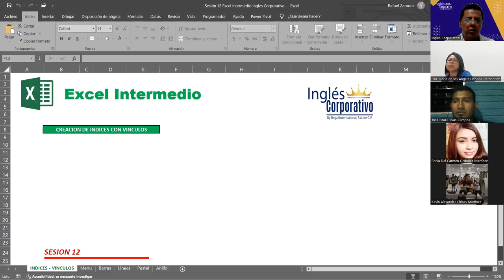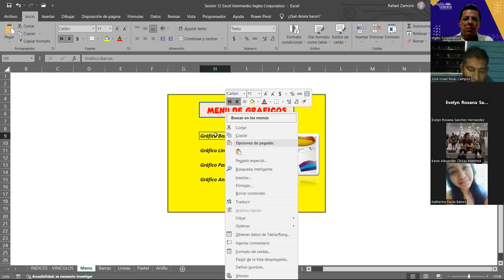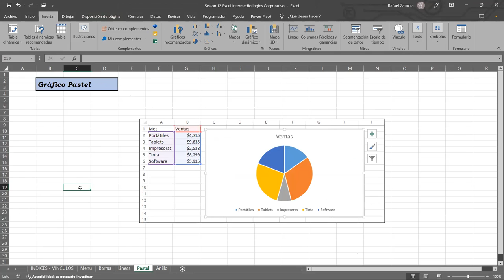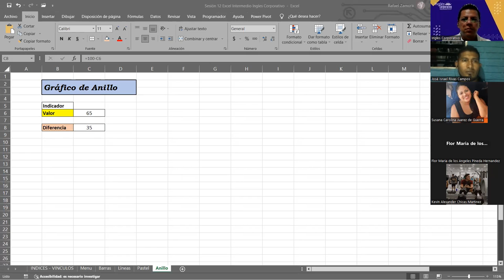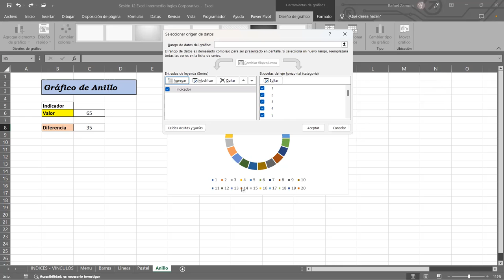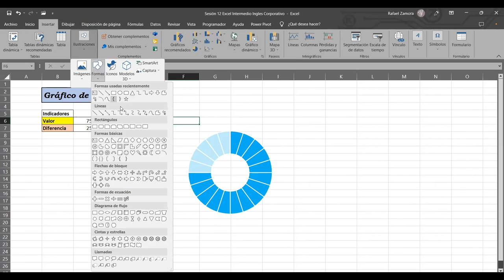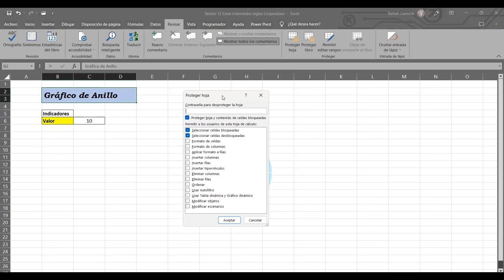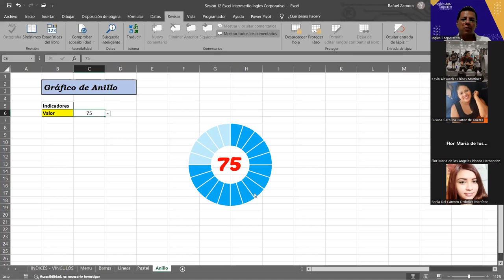SESION14- 21/07/2023-29811-8017-0037/2023-ZAMORA-Seguridad en los libros de excel 2